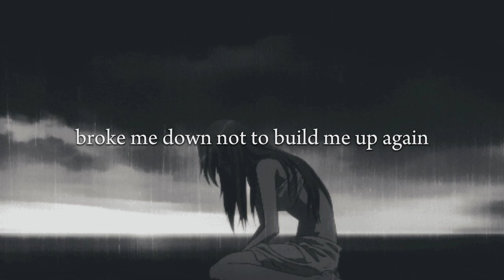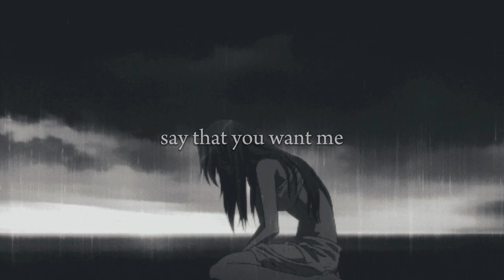say that you love me (prod. @4lexf )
Feedback is welcomed and appreciated in the comment section :)